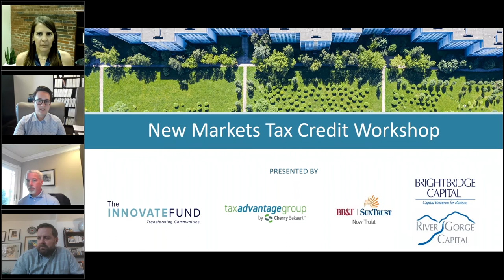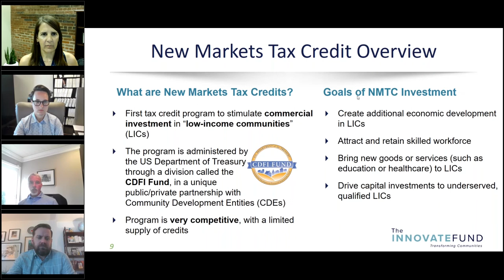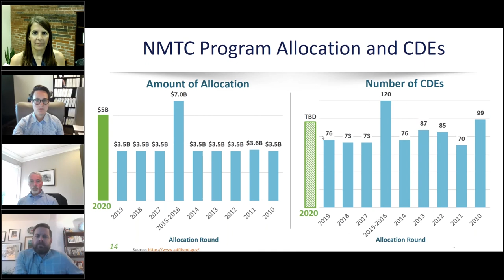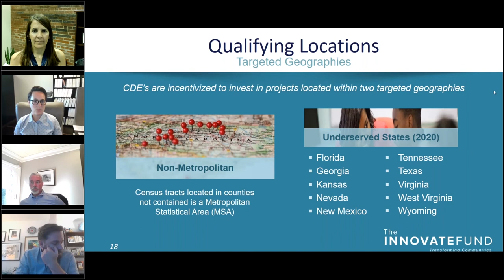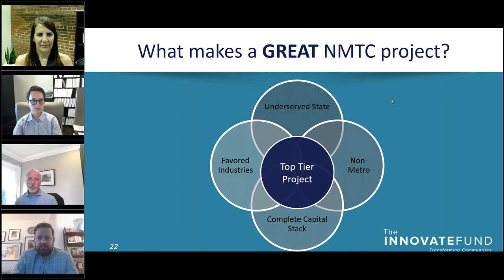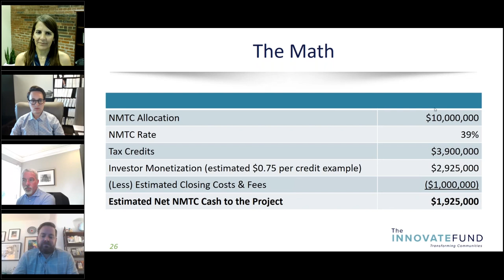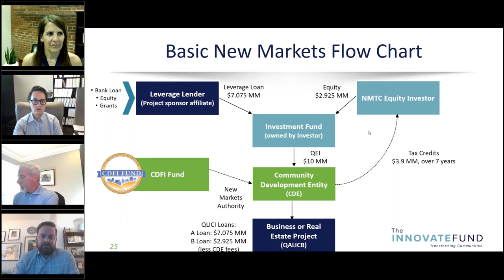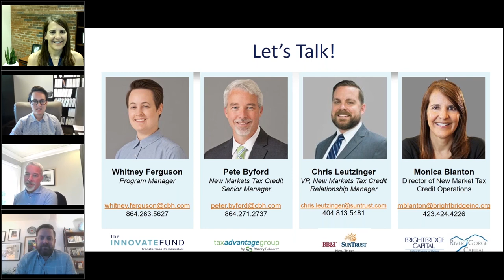Webinar: New Market Tax Credit Workshop for Tennessee Businesses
Find out more about New Markets Tax Credits and how to access them for your qualified business, community facility, or real estate development and learn why Tennessee has been identified as a priority within the industry.